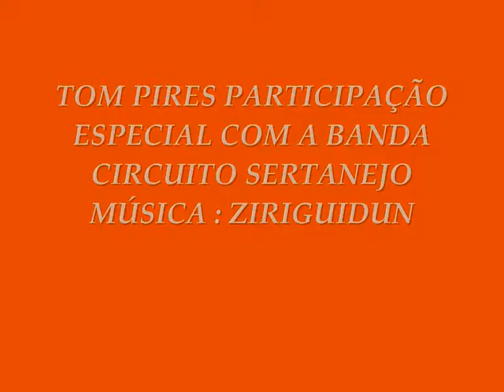VOCALISTA TOM PIRES PARTICIPAÇÃO ESPECIAL A COM BANDA CIRCUITO SERTANEJO .wmv